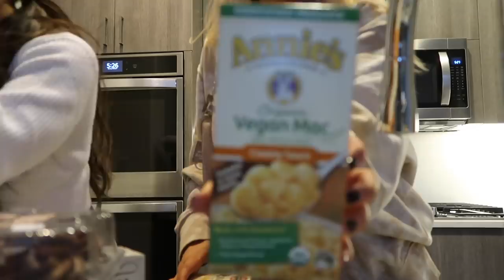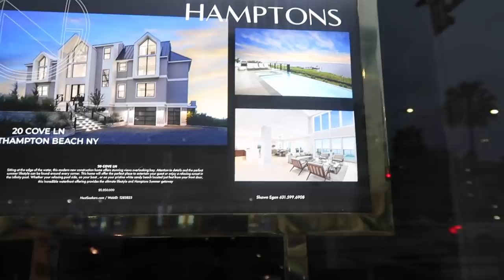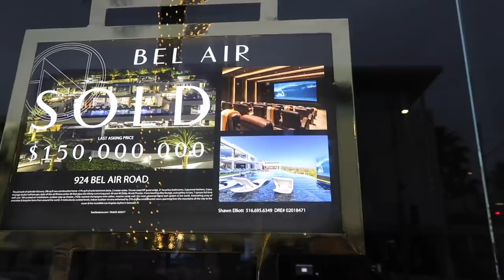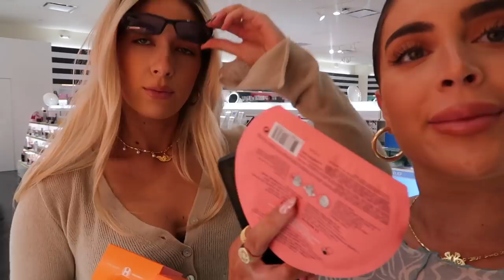LA VLOG!!! | PART ONE | Sophia and Cinzia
COME SEE US ON TOUR! for tickets!!! We cant wait to see you there! xoxoxxxx

OUR PODCAST : @thegirlsbathroom